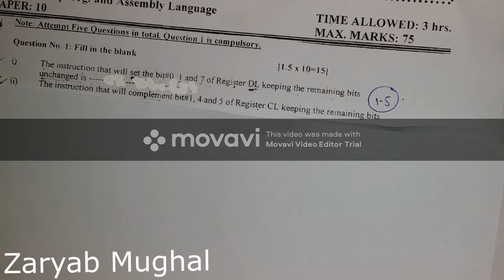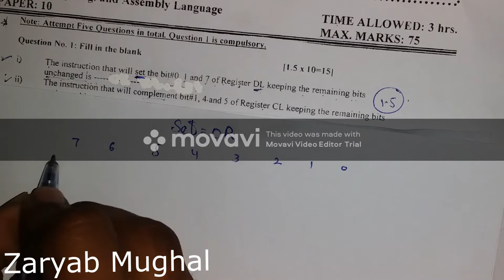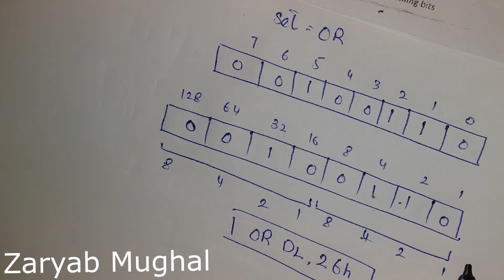Logical Instructions "SET" in assembly language bitwise Lecture# 1/Part-1in Urdu/hindi and English.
We will learn about bitwise logical operators in assembly language bit masking which are AND, OR, XOR and NOT with examples.
Logical instruction in 8086 microprocessor and assembly language 8085 in urdu/hindi
and English.
Logical instruction by zaryab mughal.Logical instruction by zaryab,set by zaryab mughal,logical instruction set by zaryab,logical instruction or by zaryab mughal.logical instruction OR by zaryab,  or instruction by zaryab mughal, or instruction by zaryab.
Second.. topic we will learn the debugging of assembly language
We will learn the logical instructions according to the "Punjab University","Comsats","Fast","Pucit","GC university".